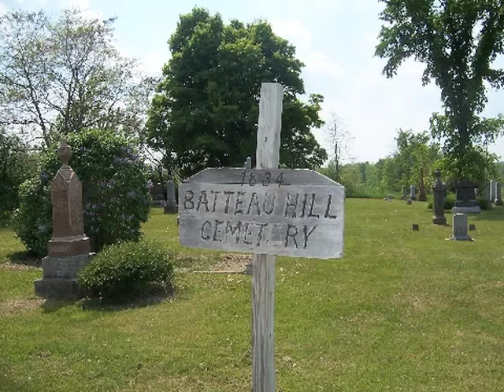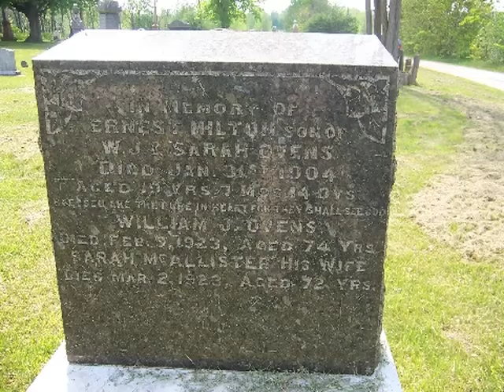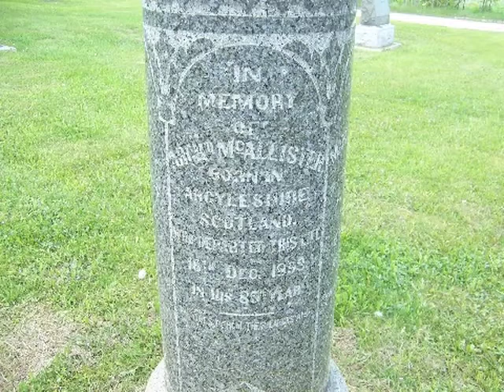Batteau Hill Cemetery, Duntroon, Nottawasaga Twp, Simcoe Co. Ontario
This is Cemetery Walk of Batteau Hill Cemetery, Duntroon, Nottawasaga Twp, Simcoe Co. Ontario